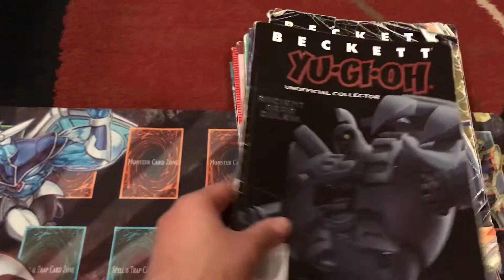Yu-Gi-Oh Beckett Magazine Collection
My collection of Yugioh Beckett Magazines so far